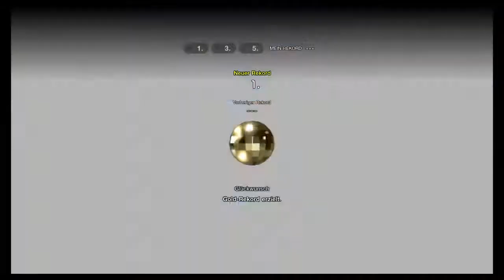Gran Turismo Sport Ford Mustang GT